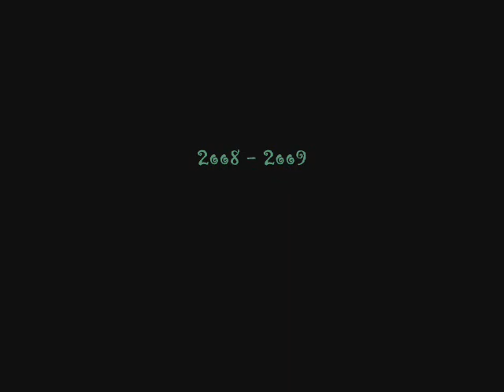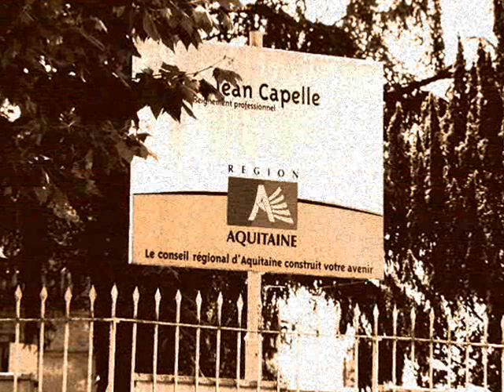Jean Capelle 2oo8 - 2oo9 .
Audrey, Aurélie, Melissa, Julie, Hélène, Kmy